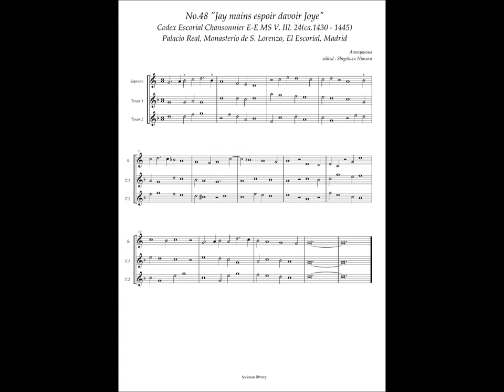Codex Escorial Chansonnier, No.48 (Anonymous) "Jay mains espoir davoir Joye"